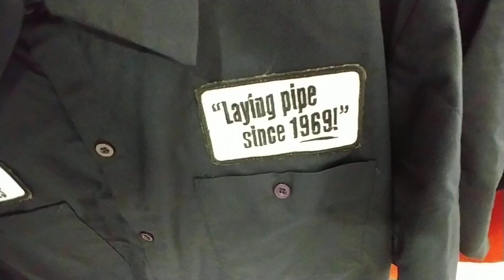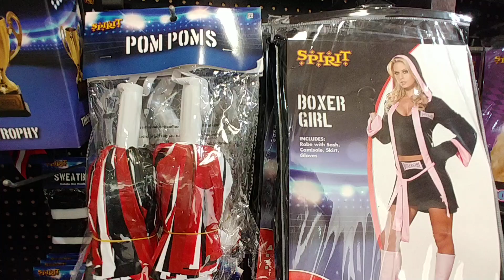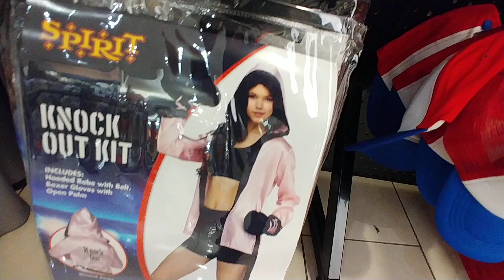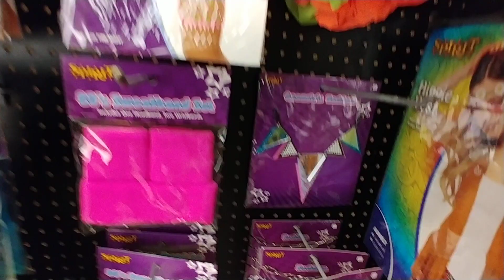Spirit 🎃 Halloween Part 16 - 2021